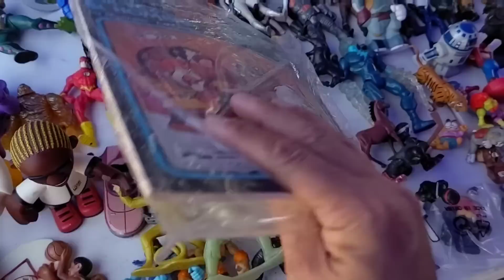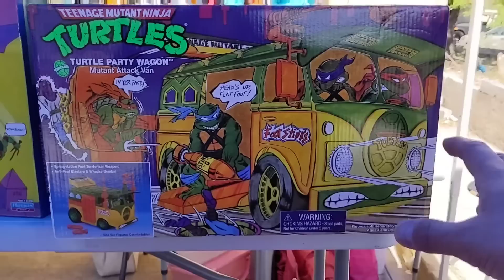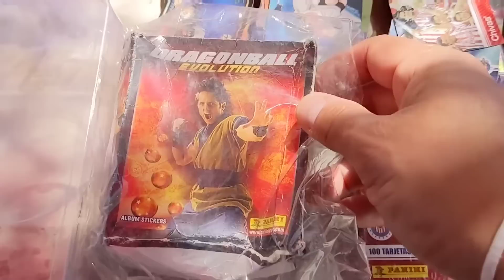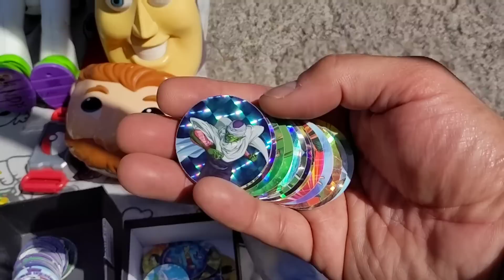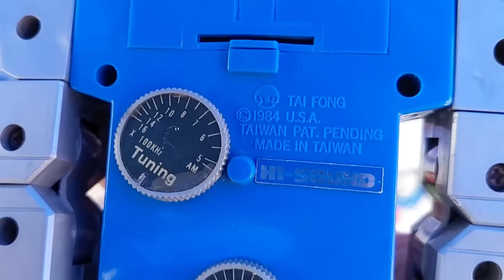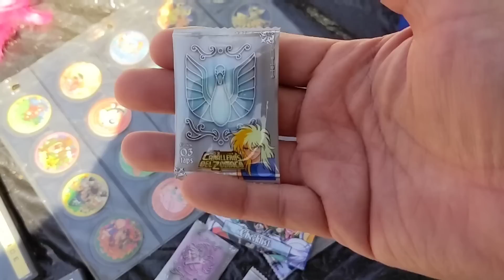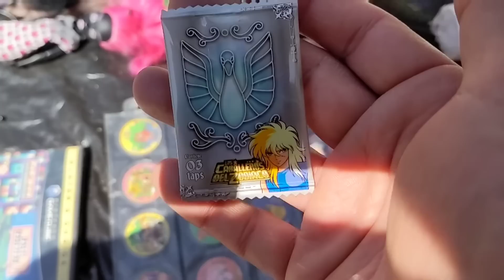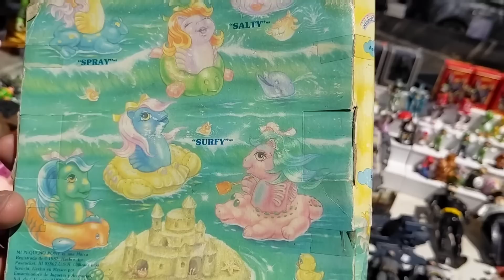CHACHAREANDO EN EL TIANGUIS LA Y GRIEGA EN MONTERREY ENCONTRAMOS JOYAS VINTAGE TOYS RAUL EL PELON 1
Chachareando en el tianguis La "Y" en Monterrey Nuevo Leon. Me fui a buscar juguetes vintage echos en Mexico, bootles, knock offs y mucho mas. Salieron cosas perronas deStreet Sharks, Caballeros y otras lineas. Espero disfrutes este video.